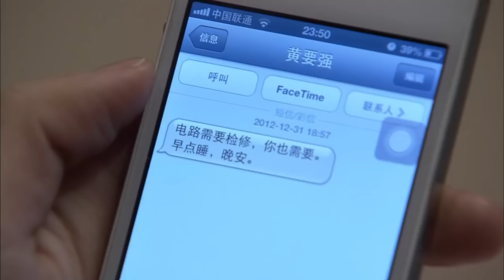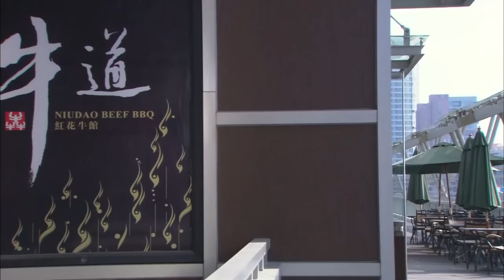EngSub《閃婚大佬太會撩》▶EP 21🍷金融大佬#鄭愷 一眼看上平民女孩#楊冪 🌻展開猛烈追求攻勢｜❤️‍🔥一紙契約的婚姻背後，其實是火辣嬌妻的千層套路💕｜“這個男人只能是我的😈！”【FULL】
📺《閃婚大佬太會撩》Secrets Of Love 🍷金融大佬#鄭愷 一眼看上平民女孩#楊冪 🌻展開猛烈追求攻勢｜❤️‍🔥一紙契約的婚姻背後，其實是火辣嬌妻的千層套路💕｜“這個男人只能是我的😈！”，🔥️火熱更新中（6:00pm, GMT+8 二集連播）

💬劇情簡介：
      機場，賈典娜和黃要強因為一張照片而相逢，這次奇妙的邂逅使賈典娜覺得黃要強是老天賜給她的，於是她開始了追夫行動。設計了無數的巧合，使所有人包括黃要強都認為，如果他們兩個不在一起一定會後悔終生。於是在相識僅一個月以後，兩人不顧雙方家裡的反對結了婚。可是婚後的生活並不如賈典娜想像的那樣幸福。公公、婆婆，甚至黃要強異性密友的出現，都為他們的婚姻帶來了嚴峻的考驗。當黃要強發現之前所有的巧合都是賈典娜設計的以後，賈典娜無地自容，提出離婚。離婚後黃要強發現，自己的生活已經充滿了賈典娜的影子，當得知賈典娜有了新男友之後，他暗下決心，要將前妻追回來。於是，黃要強也像賈典娜當初一樣，設計了一系列的偶遇，甚至辭掉原來不錯的工作來到賈典娜手下做事，最後賈典娜終於被他感動，同意了他的求婚。
🌟主演：楊冪 /白宇 /李念 /鄭愷 /王琳 /韓童生
#️⃣集數：30集